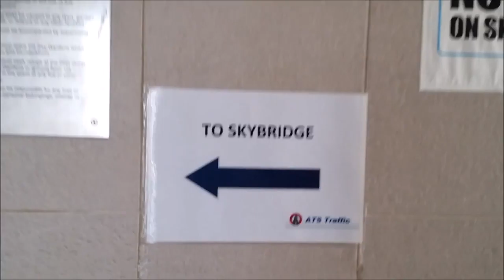Vlog | Pinnacle@Duxton Skybridge (50 storey high!)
Hi everyone! So recently, my mum and I visited Pinnacle@Duxton as we were around the area. Pinnacle@Duxton is a residential building. Only the 50th storey (which is the skybridge) is open to the public. There is an entrance fee of $5. You can pay cash or use your Ez-Link card to pay. However Ez-Link card is needed to tap at the turnstile.

The view is amazing! The skybridge is quite a long way as they have 7 buildings in total. Please note that there is no toilet or rubbish bin at the skybridge.